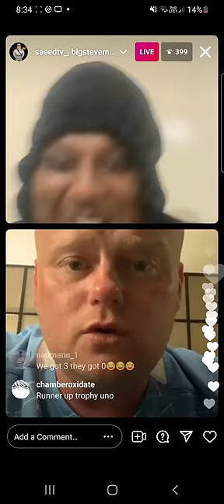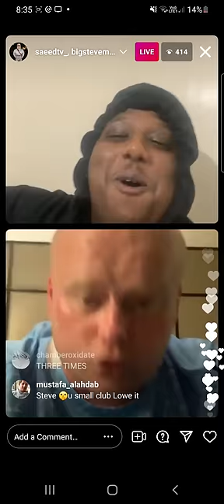SAEED RATTLES BIG STEVE